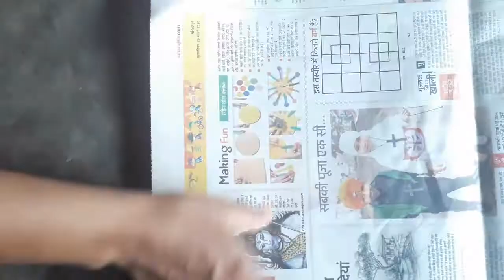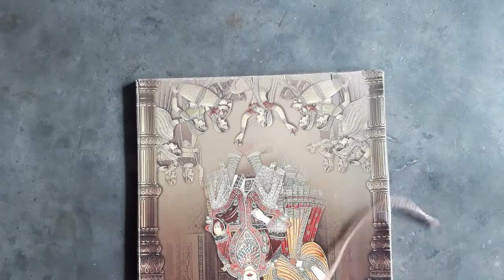DIY Woolen Birds Wall hanging for Home Decoration || DIY Room Decor Idea || Easy Woolen Bird craft